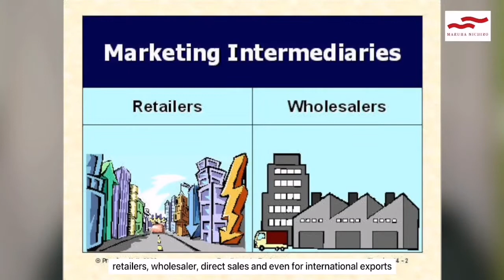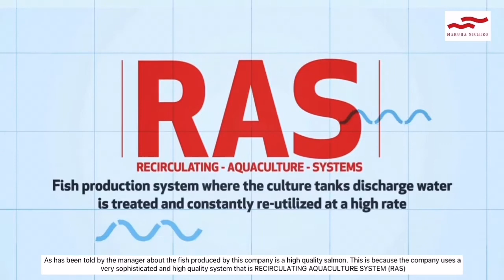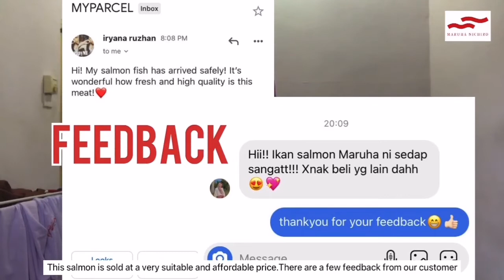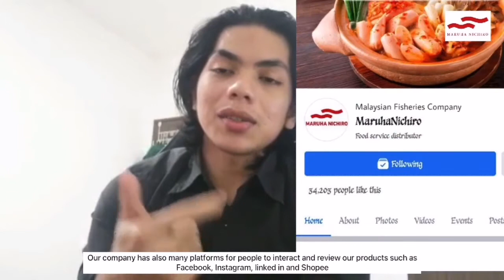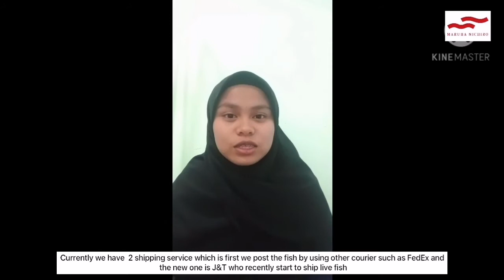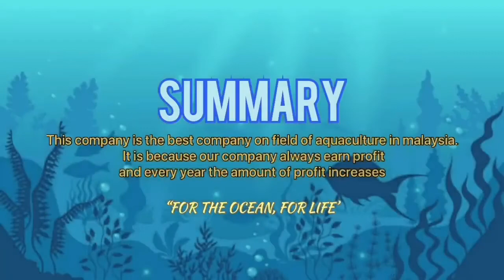AQU137 ENTREPRENEURIAL VIDEO PROJECT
This is just all a simulation and not claiming anything.